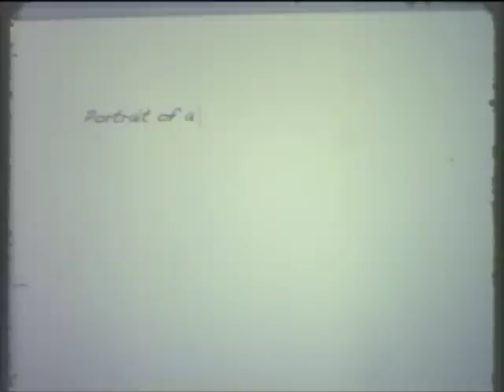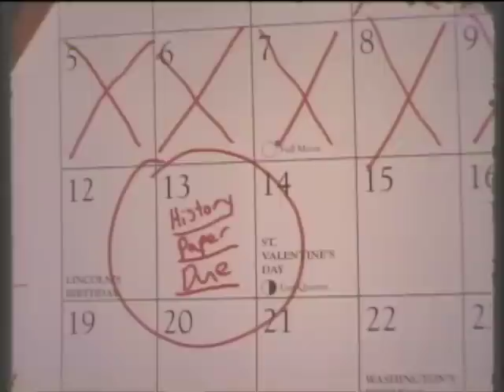Portrait of a Fool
My final film for my intro to cinematography class at CU boulder. Shot on 16mm using a Bolex Rx4 camera and edited on a Steenbeck editing table.